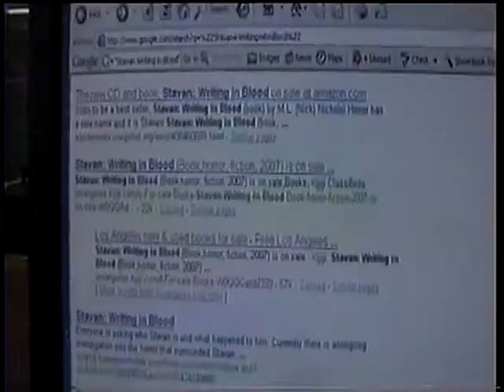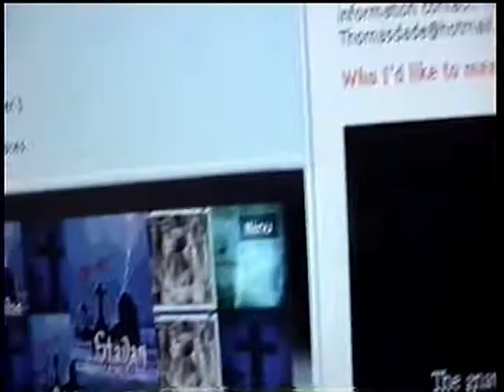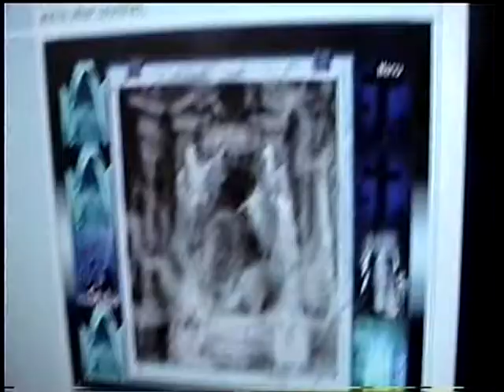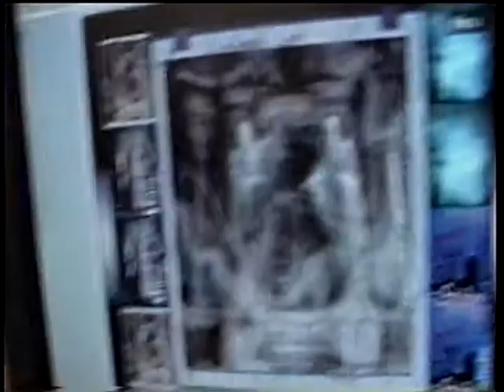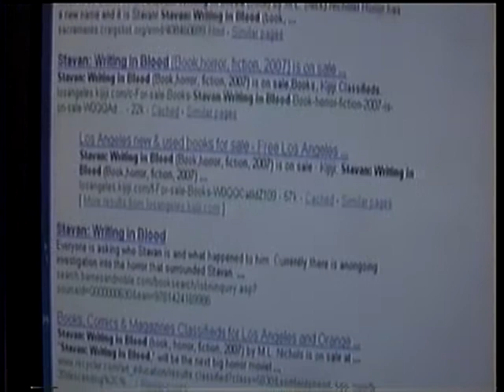Stavan: Writing in Blood horror trailer by Nick Nichols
AUDITIONING ACTORS in the Ohio area for Stavan: Writing in Blood (horror/dark comedy book) available at amazon.com very scary!